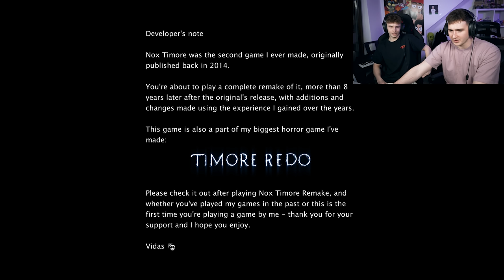😨𝙇𝘼𝙏𝘼𝙅𝘼𝘾𝙀 𝙎𝙇𝙐𝘾𝙃𝘼𝙒𝙆𝙄.𝙈𝙋𝟰 HORROR🤬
Zapraszam na STREAMY!